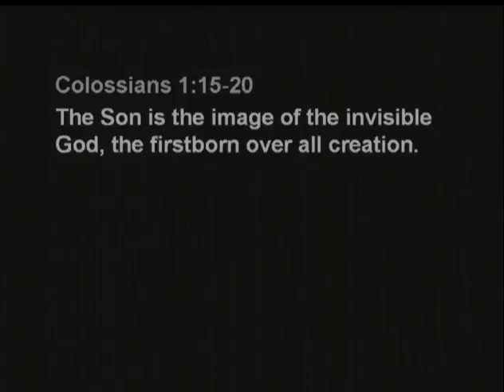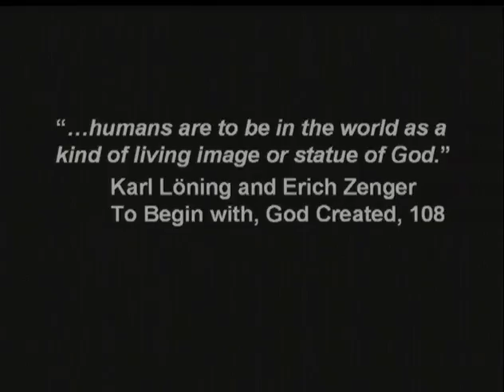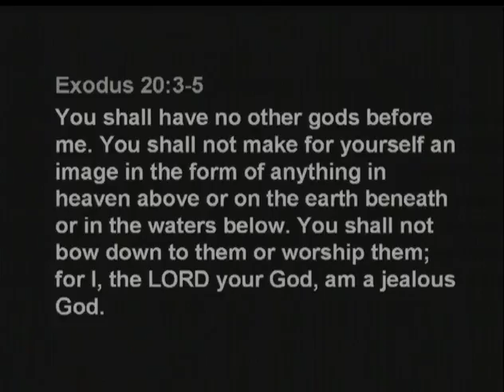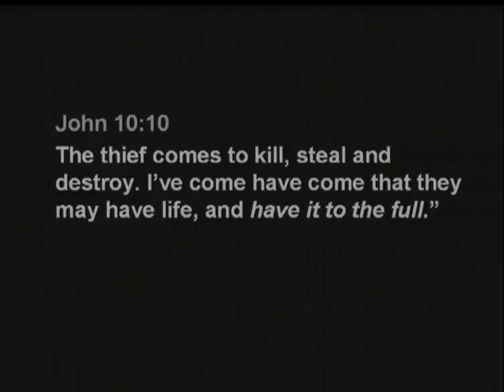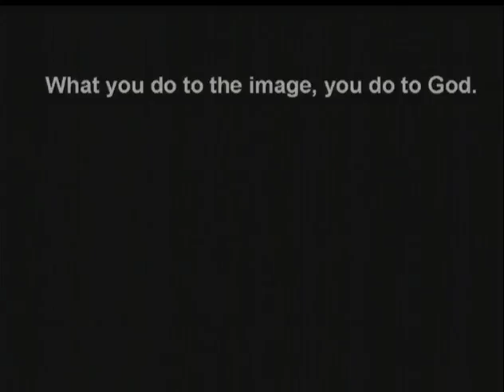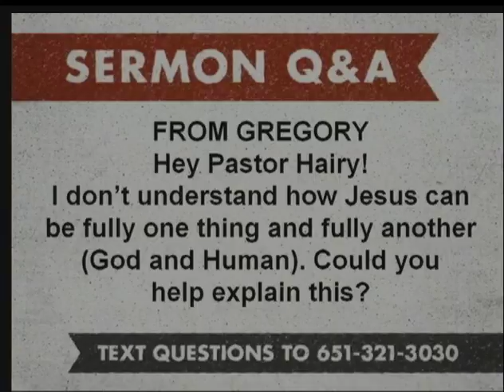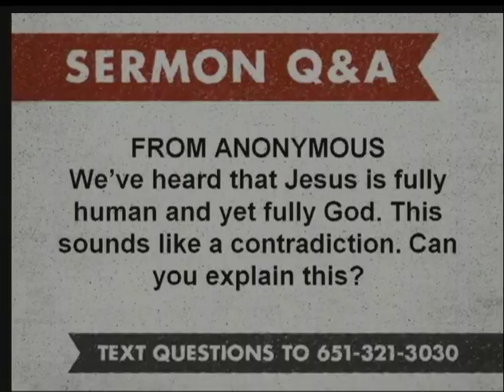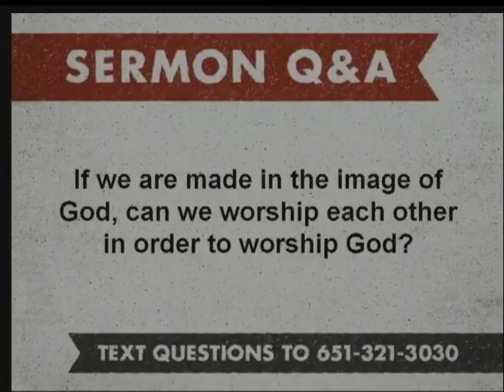God Look Alikes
We were created in God’s image, to represent Him on Earth. In ancient times, people would make statues to represent their gods, but we were commanded to represent God, not make statues. In this sermon, Greg talks about our value as God’s image and the role we play in this world.